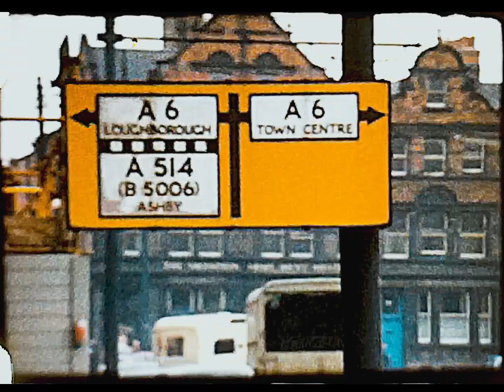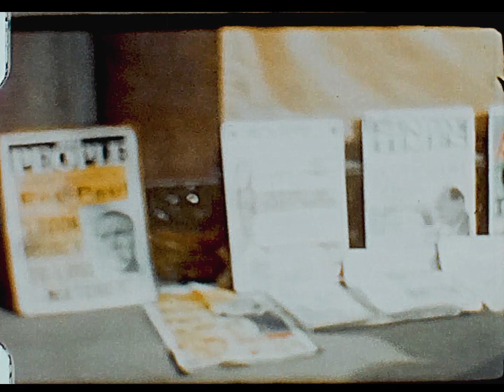Reel 23 - London c1963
Steven, Daniel, Louella at the Tower of London...The George Hotel, Derby, and back to the Buckingham Place.